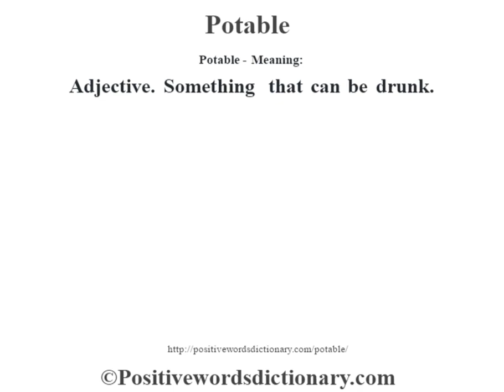Potable definition | Potable meaning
Potable definition. Find out the meaning of Potable and the meaning of many other positive words at positivewordsdictionary.com